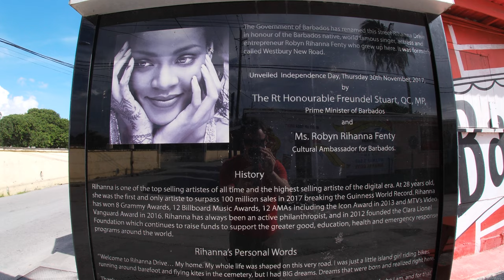The Most Famous House In Barbados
...did you catch all ten references? 👇

1-3 -- You barely know who we're talking about.
4-6 -- Ok, you bought her greatest hits album.
7-9 -- A true fan you are. Well done!
10  --  RiRi, is that you??